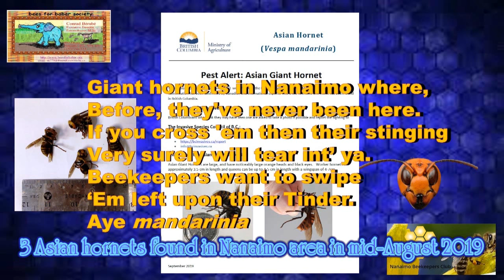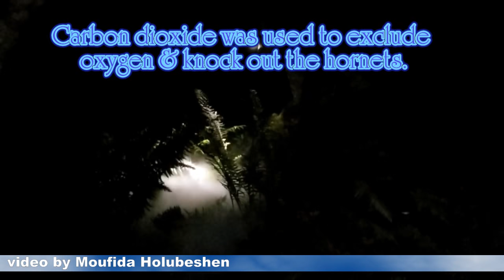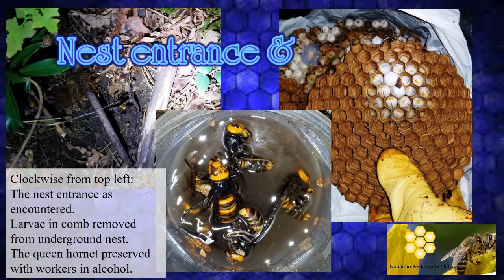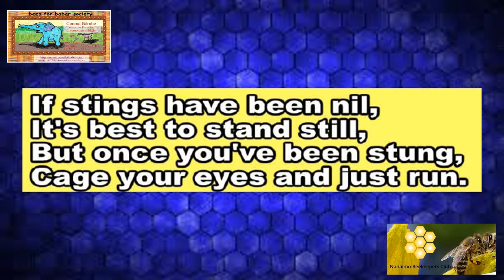alien giant hornet invasion thwarted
(jump-to time markers, by topic, can be found at bottom)

With information supplied to them by provincial apicuturalist Paul van Westendorp, John and Moufida Holubeshen, local beekeepers were able to locate a nest of Vespa mandarinia in Robins Park (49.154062, -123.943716) in Nanaimo the evening of Sep 18, 2019.

Together with fellow beekeepers Peter Lange and Conrad Bérubé, the entire colony was successfully removed along with the nest.

Specimens were preserved and  forwarded to provincial staff for identification and dissemination to interested parties.

file:///I:/conrad's_documents/htm2018/pdf/20190923slap,snap,zap&wrap_legal.pdf

• (German) yellowjackets 0:11
• Asian Giant Hornets (AGH, Vespa mandarinia) attacking a colony of the European strain of the Western honey bee (Apis mellifera) 0:26
• AGH attacking, and, in turn being attacked by, a colony of the Asian or Eastern honey bee (Apis cerana) 1:15
• "Hey mandarinia" (poorly) sung to the tune of "Hey Macarena" 1:52
• Relative sizes of AGH, bald faced hornets, German yellowjackets & honey bees 2:13
• Relative sizes of look-alike insects 2:18
• Triangulating on a nest of AGH in Nanaimo, BC 2:25
• First stings 2:46
• Anesthetizing the hornets & extracting the nest 3:00
• The queen AGH 5:40
• Comb removed from nest 6:40
• Nest contents 8:30
• False alarms of other nests 8:53
• If you see an AGH slap, snap, zap & wrap 9:13
• If stings have been nil, it's best to stand still, but once you've been stung, cage your eyes and just run! 9:44
• How AGH may have arrived 9:58